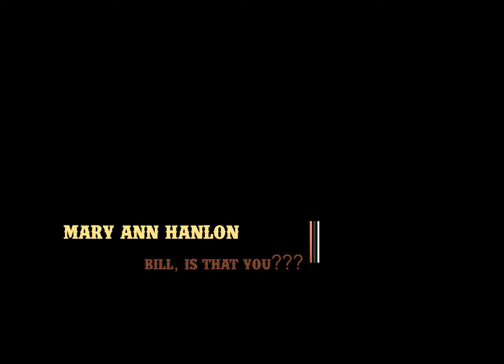Gillespie Ponderosa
The Gillespie Ponderosa from Bob the Builder